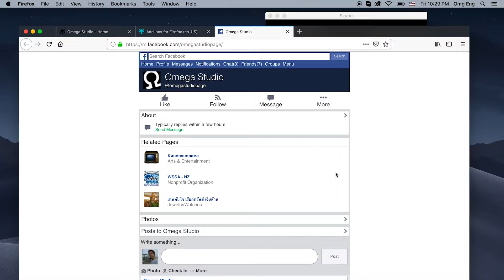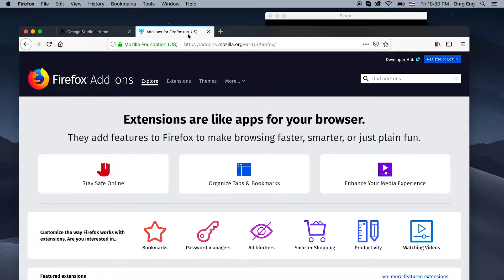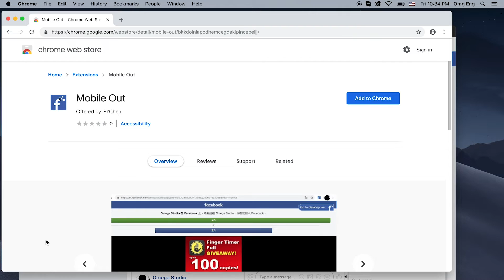Mobile Out Introduction - a browser extension switching mobile FB page to desktop ver [OMG CRAFTS]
Sometimes you may receive mobile version of Facebook link from your friends through IM apps, such as LINE, WhatsApp or Facebook Messenger. You open the link with your computer and hard to read that website in that old-school layout, and you can't find a good way to switch it to a desktop version. This extension, Mobile Out, is here to save your day! In just ONE CLICK, everything is done!